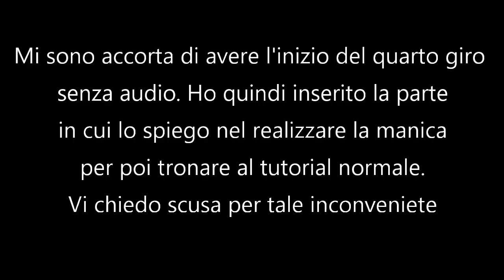Maxi Maglione Poncho Morgana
Una MAxiMaglia mancava dal mio guardaroba per questo ho deciso di realizzarne uno che però fungesse anche da poncho in quanto lo potrò indossare anche sopra delle giacche più leggere!
per realizzarlo ho usato 700 grammi del filato Alta Marea Color Lux e l'uncinetto del numero 7. Se lo volete realizzare senza lux vi consiglio l'Alta Marea Color e se lo volete tinta unita Il filato Colosso.